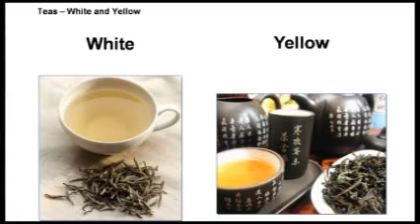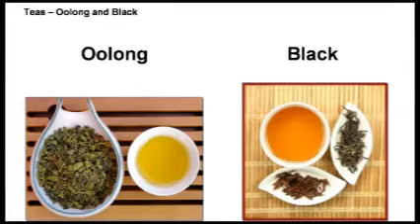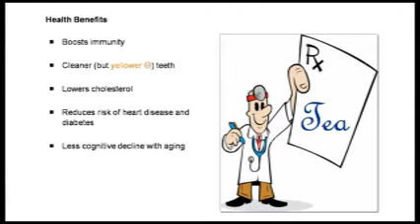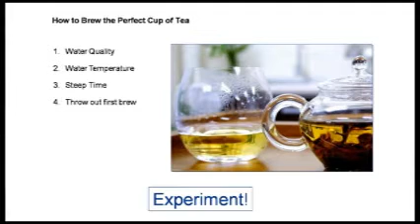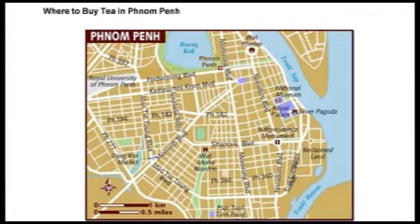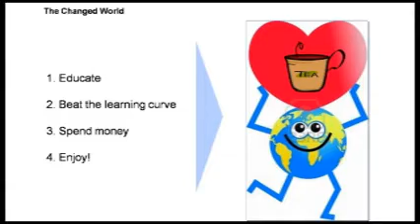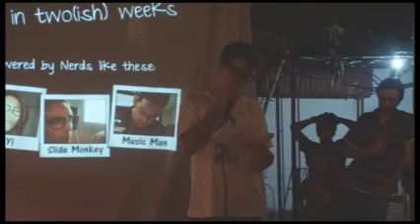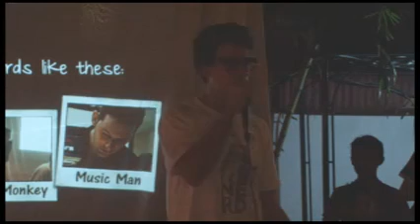nerd night | 07.02 Rishi Reddy -- tea (glitch fixed)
Rishi talks about his nerdy passion, tea. This version has been fixed so you can get the full whale story!

Nerd Night happens every other Monday night somewhere in Phnom Penh; speakers give presentations in the Pecha Kucha Style -- 20 slides, 20 seconds each.

Nerd Night is only as good as the people who volunteer to speak; e-mail nerdnightphnompenh at gmail.com to inquire about giving a presentation.